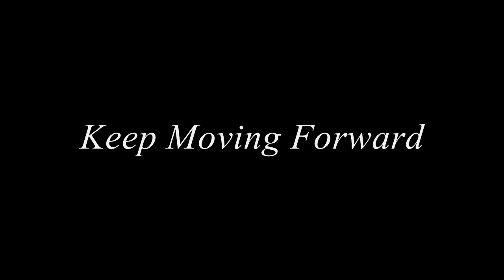Monty Oum Animation Tribute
R.I.P. Monty Oum

Monty Oum’s passing earlier this year was very shocking to the Rooster Teeth community as well as the internet as a whole.  The world lost a great creator, animator and inspiration.  Monty’s videos were some of the first pieces of content that really got me into internetainment; Red vs Blue was another.  I never anticipated the two crossing, but when they did it only made me a bigger fan of both.  Fortunately, Monty was able to see the creation of his own original series, which will continue to live on.  With Volume 3 of RWBY and RTX 2015 close, I wanted to create a tribute to a few of the most notable works Monty is known for.

Sorry about resolution issues in the video.  I had to have uniformity in the video and I would rather stretch Haloid and Dead Fantasy to 16:9 then crush RvB and RWBY in 4:3.